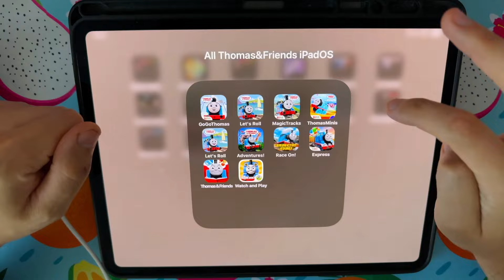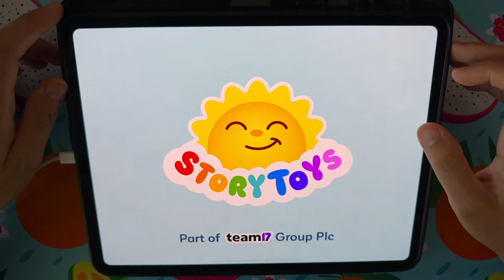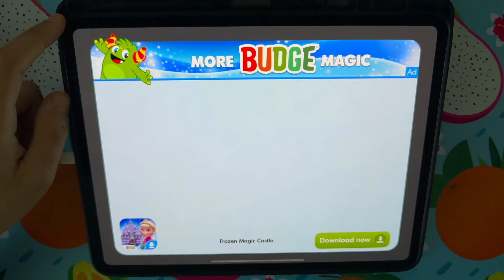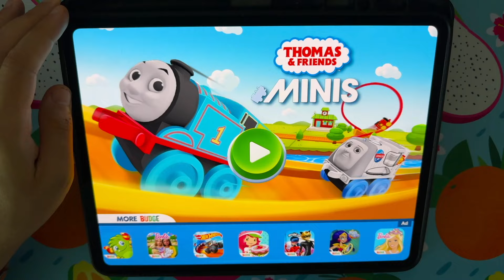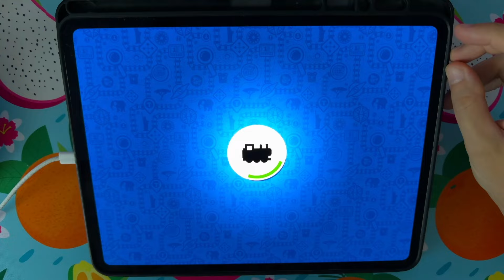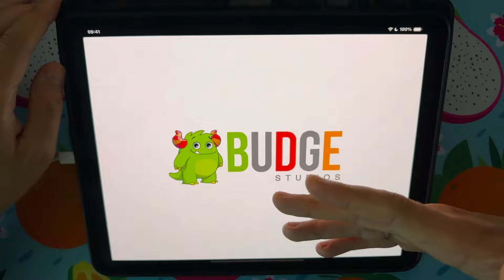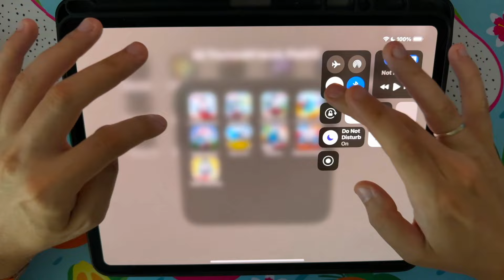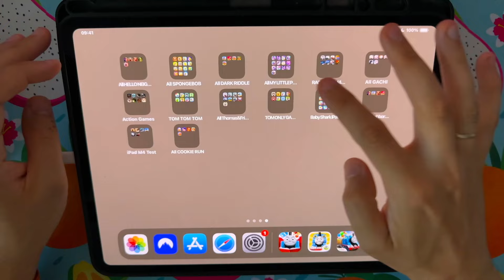Thomas & Friends GoGo Thomas,Lets Roll,Magic Tracks,Thomas Minis,Adventures,Race On,Express Delivery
Telegram Thomas & Friends GoGo Thomas,Lets Roll,Magic Tracks,Thomas Minis,Adventures,Race On,Express Delivery
Timecodes:
00:00 All Thomas & Friends iPad Pro 2024 Gameplay (M4)
00:15 Thomas & Friends: GoGo Thomas
04:45 Thomas & Friends: Let's Roll
09:17 Thomas & Friends: Magic Tracks
13:04 Thomas & Friends: Thomas Minis
14:48 Thomas & Friends: Adventures
21:20 Thomas & Friends: Race On
24:01 Thomas & Friends: Express Delivery
28:38 Thomas & Friends: Read & Play
30:18 Thomas & Friends: Watch & Play